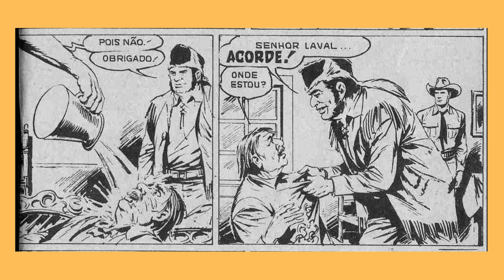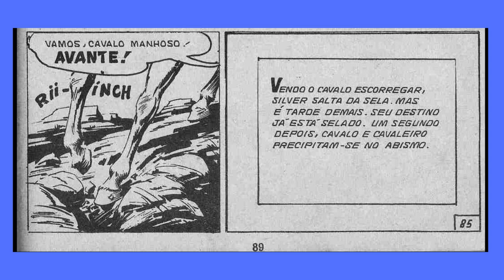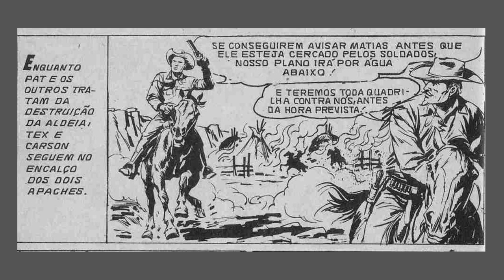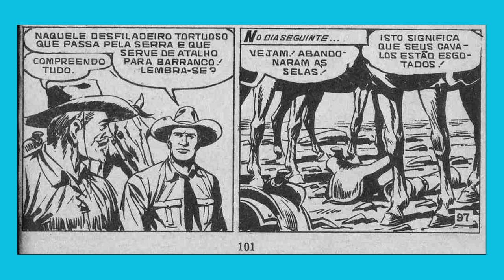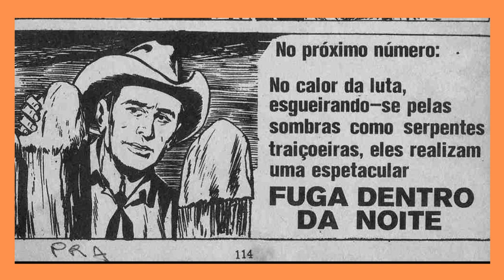TEX WILLER 4 FORTE APACHE.PARTE FINAL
Tex Willer é um personagem de banda desenhada criado pelo italiano Giovanni Luigi Bonelli e pelo desenhista Aurelio Galleppini. Ele é o protagonista de uma série de histórias em quadrinhos que têm sido publicadas continuamente desde 1948.

Tex Willer é um texas rangers no Velho Oeste americano que luta contra o crime e a injustiça. Ele é acompanhado por seus fiéis companheiros Kit Carson e Tiger Jack. Juntos, eles enfrentam uma série de inimigos, incluindo bandidos, foras-da-lei e até mesmo alguns governos corruptos.

Além de ser um ótimo atirador e lutador, Téx também é um homem justo e corajoso que sempre busca fazer o certo. Sua personalidade forte e determinação o tornam um herói admirado por muitos leitores ao redor do mundo.